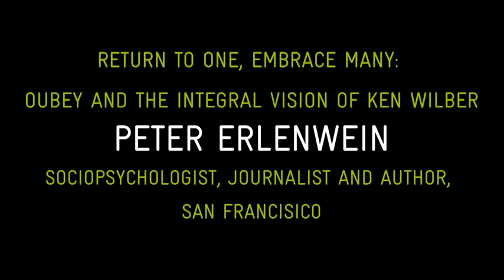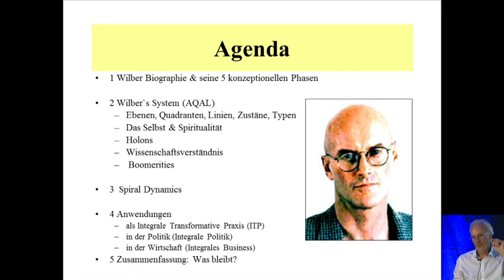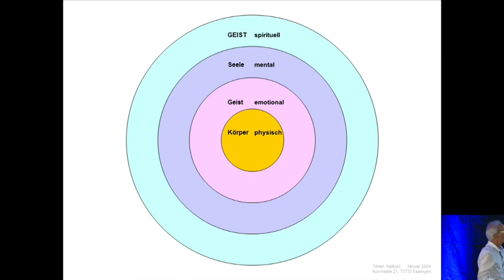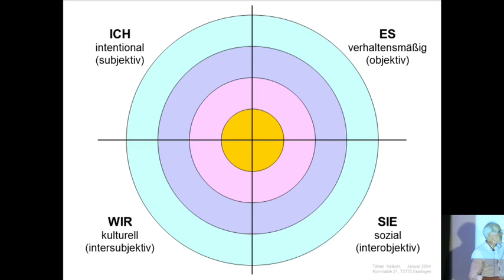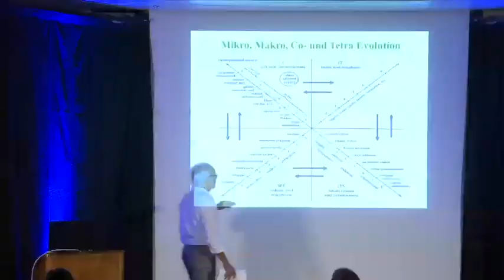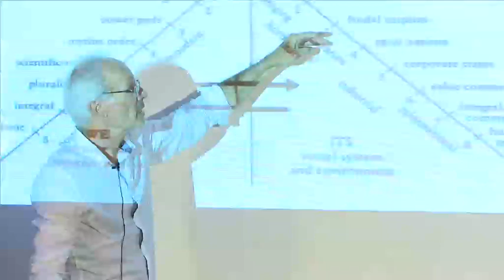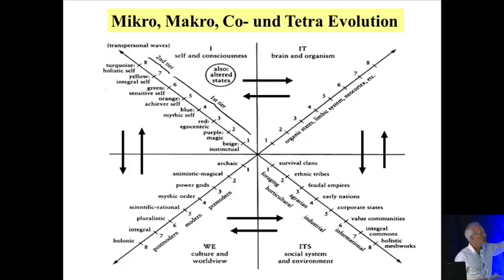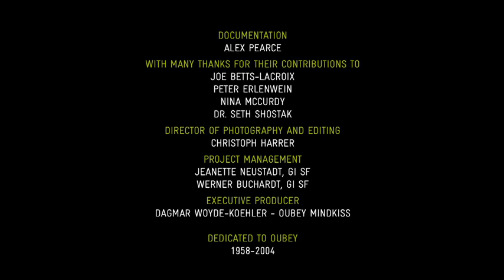Return to One, Emprace Many with Peter Erlenwein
"VISIONS: Through Art to Science"
Symposium at the Goethe Institut San Francisco
 Webcasted via Livestream on  20 October 2012